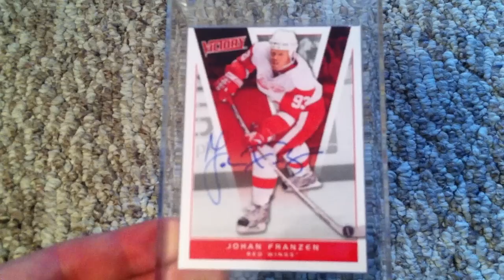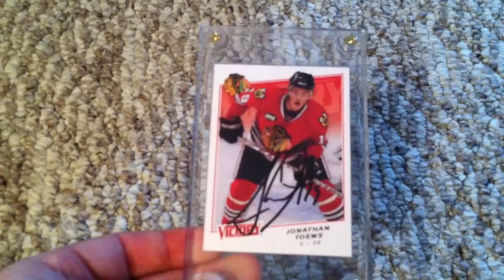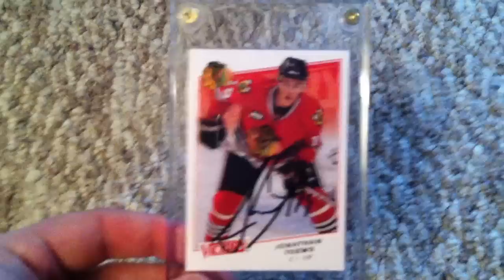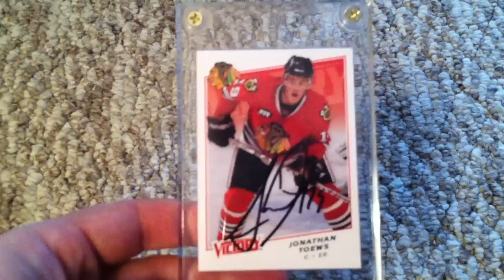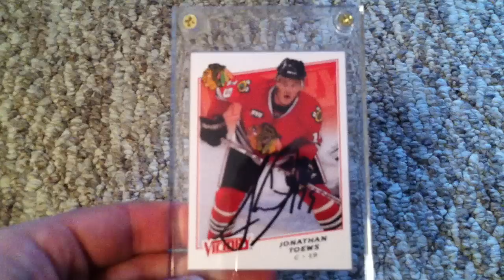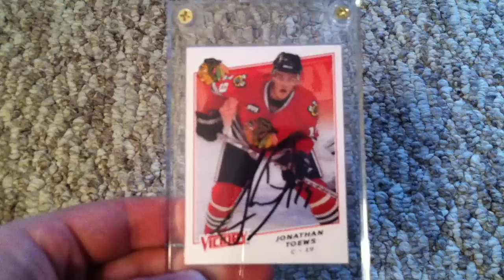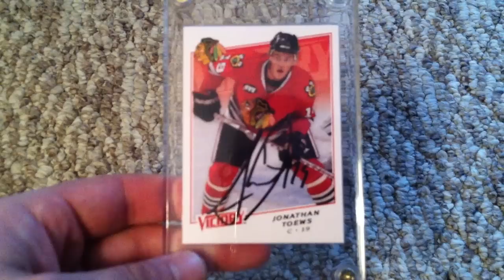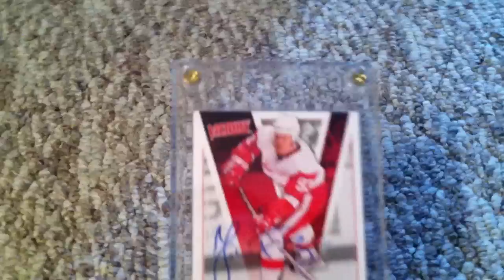TTM - 5/4/12 2-ttm mailday BIG TIME NHL players (box Break info)